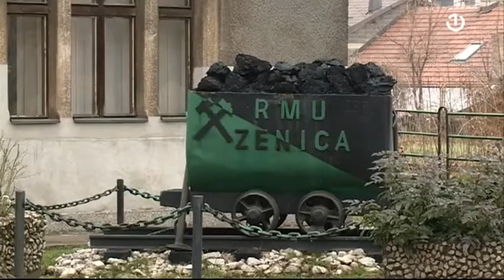Program reorganizacije rudnika u FBiH je u krizi